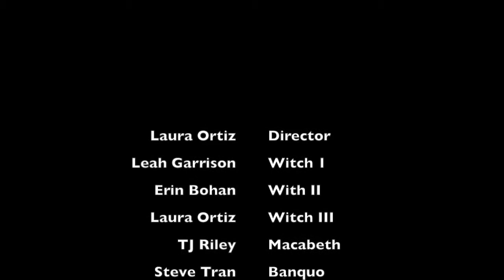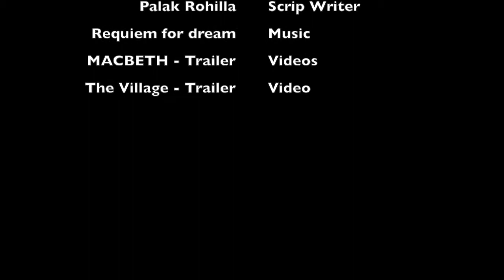Macbeth Shakespeare Movie Trailer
Niagara University Literature College class video project